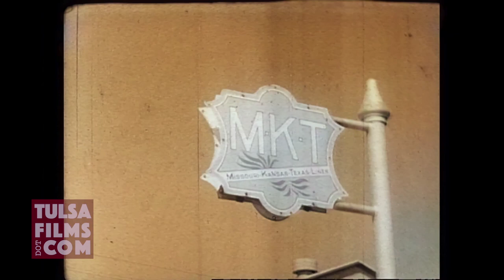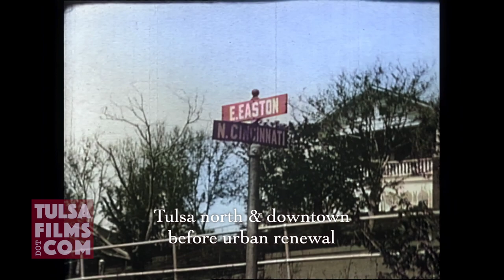Rare Tulsa Oklahoma Scenes Downtown - 1st and 2nd Streets near Blue Dome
Enhanced films of Tulsa in 1950s shows 1st and 2nd streets downtown prior to urban renewal. Area around what is now City Hall, the BOk tower, and Performing Arts Center. Among visible structures are the old Grand Opera House on 2nd Street, the Tulsa Ice Company,  MKT Railroad Station. The area shown here was the location of Tulsa’s earliest businesses and hotels.

This was B/W film footage that was colorized using artificial intelligence. Colors are not historically accurate.

Jack Frank maintains a large collection of historic films of Tulsa and Oklahoma dating back to the 1920s.